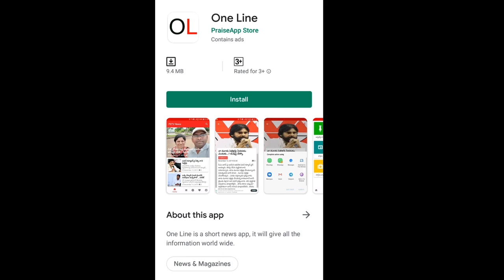Common Man Fire On Pawan Kalyan | CM Jagan Ruling is No 1 in AP | Public Talk | PDTV News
సీఎం జగన్ ముందు పవన్ కళ్యాణ్ జీరో